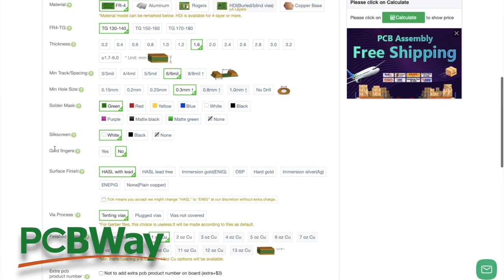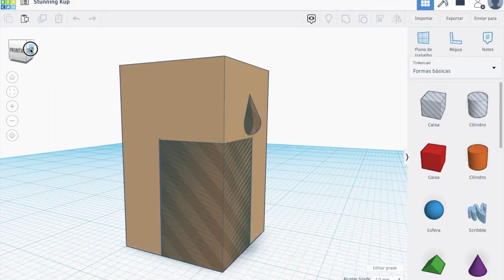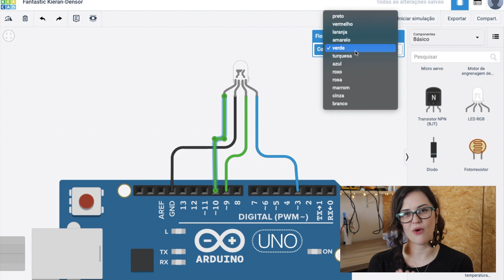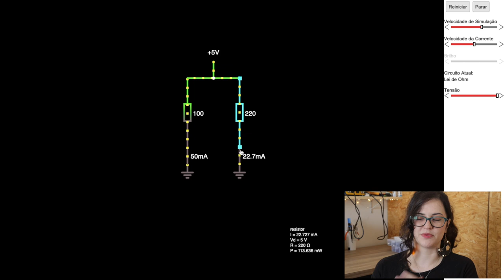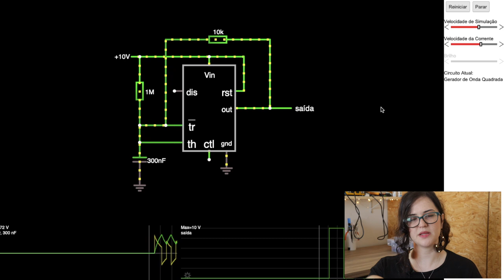MINHAS FERRAMENTAS FAVORITAS DE SIMULAÇÃO DE CIRCUITOS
👩🏻‍🏭 O software de desenvolvimento de que utilizo por aqui é o Altium Designer Hoje quero apresentar para vocês duas ferramentas que me auxiliam muito na construção de projetos eletrônicos.